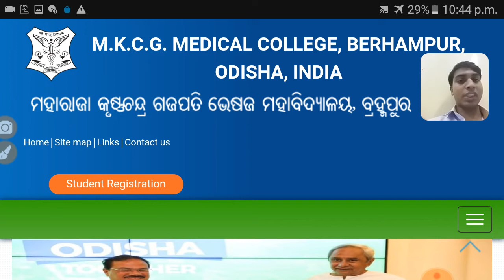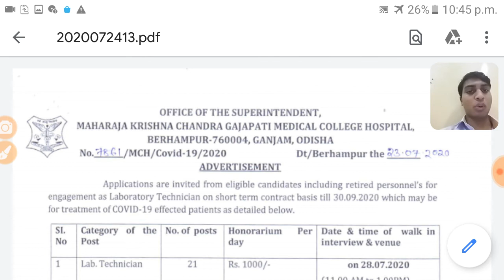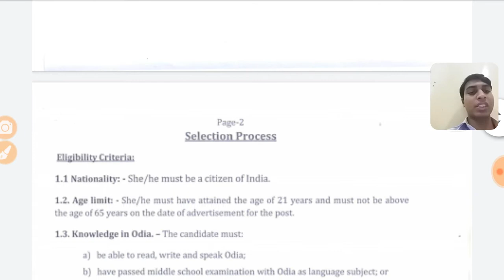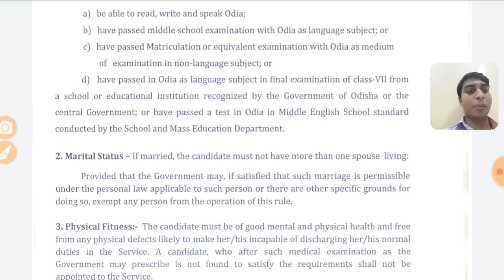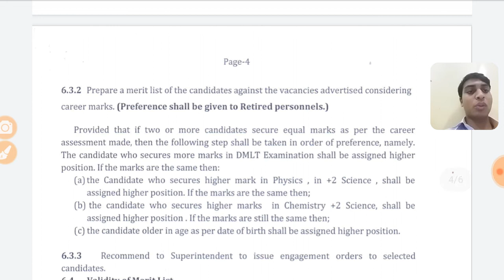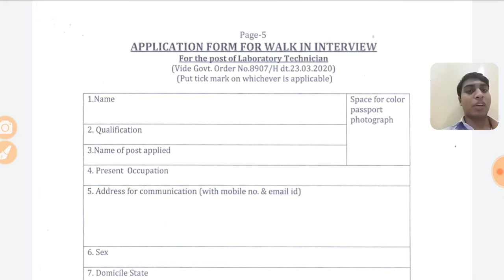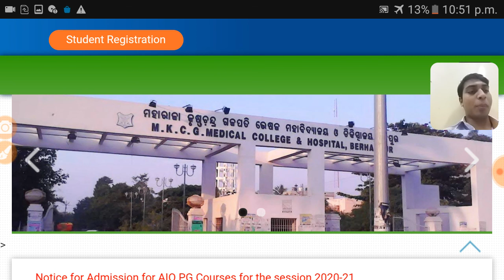MKCG MEDICAL JOB|DMLT POST|MKCG Medical college job Updates 2020|Lab Technician Job|FIT JOB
DMLT POST2020
mkcg hospital,
m.k.c.g. medical college and hospital berhampur
dmlt lab technician,
dmlt vacancy
dmlt lab technician,
dmlt vacancy
MKCG Medical college Job update 2020
 Lab. Technician Post Vacancy
 Odisha Job
govt jobs
ODISHA JOB
ODISHA VACANCY
JOB ALERT
JOB VACANCY
odia video
odisha nijukti
online job
centralgovtjob2019
+2 pass job
12 Pass Job
ITI Jobs
ITI Vacancy
Diploma
Diploma Vacancy
Diploma Jobs
Govt Jobs in Odisha
8th pass job
10th pass job
12th pass job

MKCG Medical College Recruitment 2020 For 21 Lab Technician||Odisha job
Odisha new rectuitment

12 Pass Job
ITI Jobs
ITI Vacancy
Diploma
Diploma Vacancy
Diploma Jobs
8th pass job
10th pass job
12th pass job
govt jobs
ODISHA JOB
ODISHA VACANCY
JOB ALERT
JOB VACANCY
odia video
odisha nijukti
online job
centralgovtjob2019
10th pass job
12thpassjob
Graduation job
Engineering job
ITI job
All types of job
fit job#Mkcgmedical college